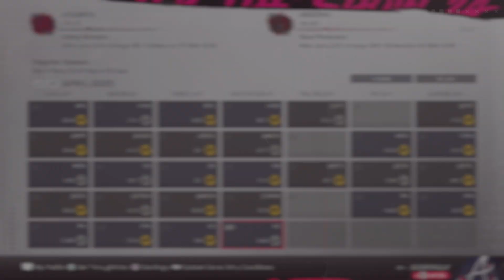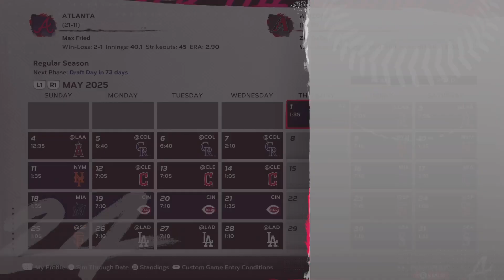5/2/25: 22-11 Braves Will Get 1st Look at Cease In Anaheim! (Franchise Year 2)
10 FOR 10 ON SAVES, 0 RUNS ALLOWED FOR WEAVER.